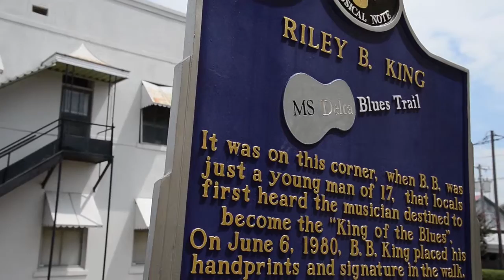John Brindley Patient Story: Suffering From Undiagnosed Peripheral Artery Disease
John Brindley , like many Peripheral Artery Disease (PAD) patients, had wrongly dismissed his leg pain and rheumatoid arthritis and though there was no solution for his suffering. However, after examining John, Dr. Bennet concluded that PAD was the cause of the pain in his legs.

The day John got an official diagnosis for his leg pain, he went back home with his wife and they both cried tears of joy because they knew that his Peripheral Artery Disease was treatable.

The treatment Dr. Bennet proposed was a Lumivascular procedure. With the Lumivascular technology, he would be able to see inside John’s arteries as he went through them with the camera that is attached to the technology.